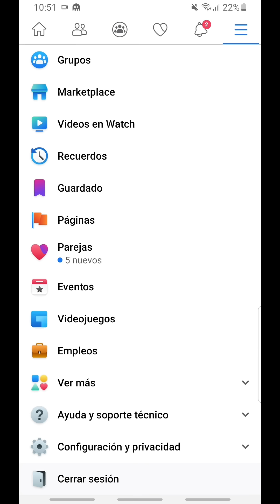POR QUE ME SALE ERROR DE AUTENTICACION POR FAVOR DESCONECTATE PRIMERO EN FREE FIRE? 😱SOLUCION!! SEPT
error de autentificación free fire
errorenfreefire

Así recupere mi cuenta de ff baneada de FB!
Todos los días a las 7 p.m. regalare 5 aloks o 5 pases élite!
Solo debes comentar este video y seleccionar el ganador en el directo! (Ojo debes estar suscrito)
(Video de los ganadores de hoy)
(Los que ya ganaron 1 vez no vuelven a participar así que tienes más chance de ganar)

Más sexys que tu tía la phiona!
La 2 fue prohibida en Tailandia!